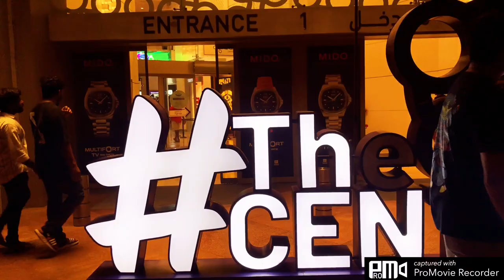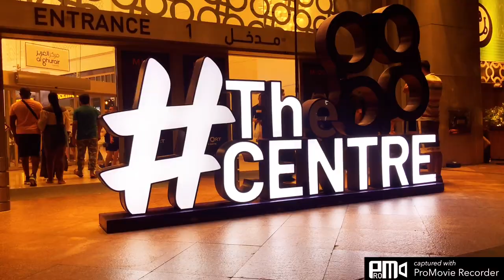Dubai 🇦🇪 Amazing Night Walk Around Al Ghurair Mall [ 4K ] Walking Tour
Welcome to Dubai, one of the world’s most modern cities. Tonight, we will explore Al Ghurair Mall, an iconic shopping destination located in the heart of the city. Join us as we enjoy a spectacular night walk around this incredible mall, all in stunning 4K resolution.

We start outside the grand entrance of Al Ghurair Mall, take in its modern design lit up by the surrounding lights. From here, we’ll explore the main concourse with its impressive architecture and diverse collection of shops and restaurants. Here, you can find something for everyone, from clothing to electronics to home decor.

As we continue our walk, we get glimpses of the modern artworks that adorn the walls. You’ll then be able to observe the hubbub of shoppers exploring what Al Ghurair Mall has to offer. We’ll also pass through the food court, where you can find local favourites, ranging from Indian specialities to burgers and pizzas.

At the end of our tour, we stop by the stunning rooftop terrace and admire the starlit sky above. It’s been a truly unique experience – one that we’